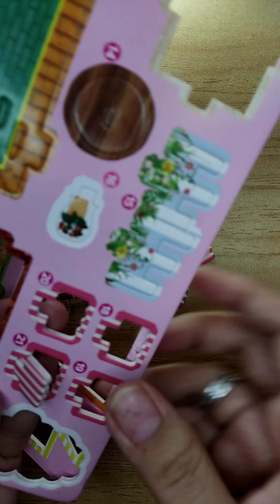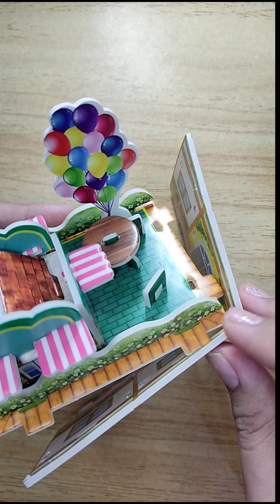DIY - 3D Puzzle - Ice Cream House - ASMR